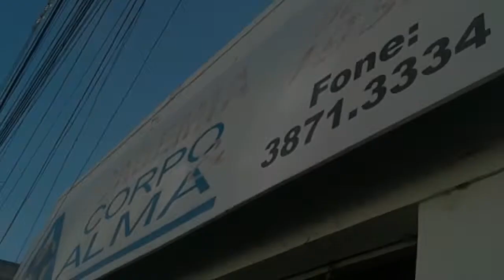TREINO MONSTRO DE PEITO,BICEPS E TRAPEZIO - ACADEMIA CORPO E ALMA || TULLIUS DEMOSTHENIS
Nesse video mostro a voces um pouco do meu treino de musculaçao na academia CORPO E ALMA (@corpoealmacademia) espero que gostem, TAMO JUNTO